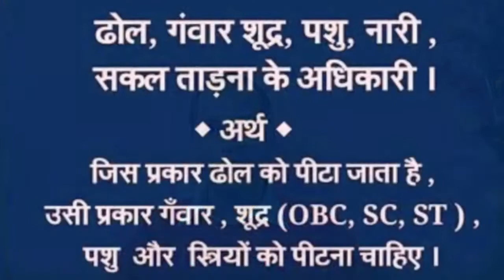ढोल, गँवार, शूद्र, पशु, नारी, सकल तड़ना के अधिकारी : सचमुच? जानिये सही अर्थ (गोस्वामी तुलसीदास )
About this video : गोस्वामी तुलसीदास जी द्वारा लिखा गया  रामचरितमानस के सुन्दर काण्ड का यह दोहा l जिसका बहुत गलत अर्थ बताकर मुर्ख लोगों ने सनातन धर्म को बदनाम करने की शाजिश रची l उनको उत्तर देते हुए मैंने आपको सही अर्थ और भाव समझाने की कोशिश की है l आशा है आपको अपने सनातन धर्म पड़ गर्व होगा और आप ऐसे लोगों को उत्तर दे पाएंगे जो सनातन धर्म को हरपल बदनाम करने में लगे रहते हैं l

Dhol Gawar Shudra pashu nari sakal tarna ke adhikari

3) कविताएँ (Poems)

4) सामाजिक मुद्दे (Social Issues)

5) ऐतिहासिक घटनाएँ (Historical Events)

6) मंदिर और सनातन संस्कृति (Temples and Indian Culture )